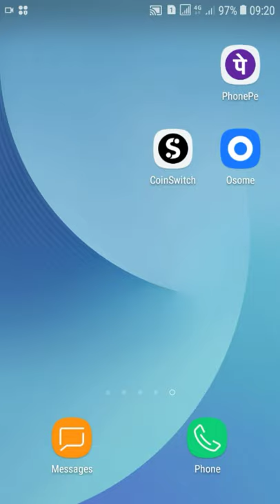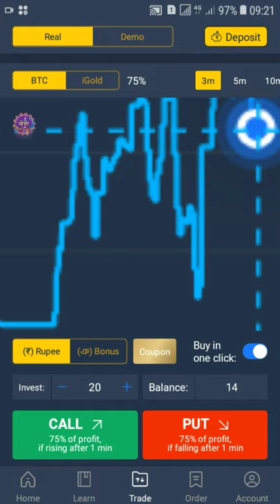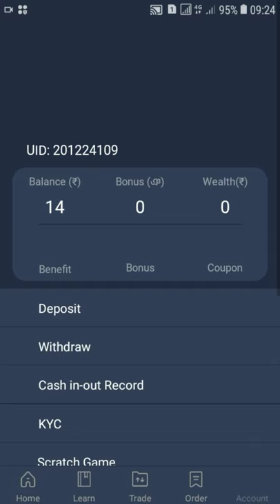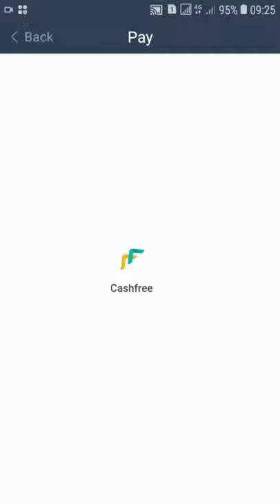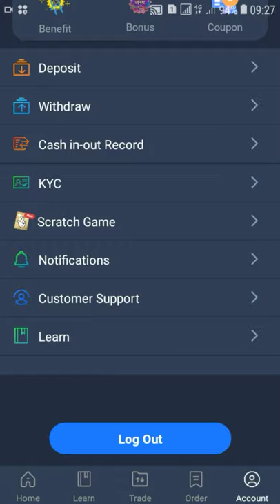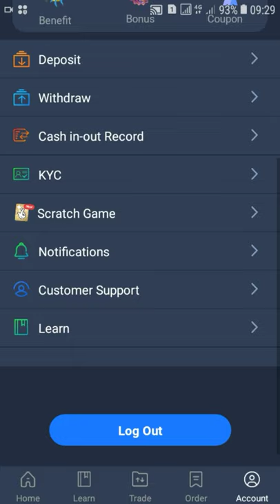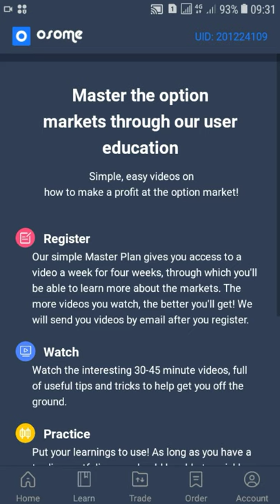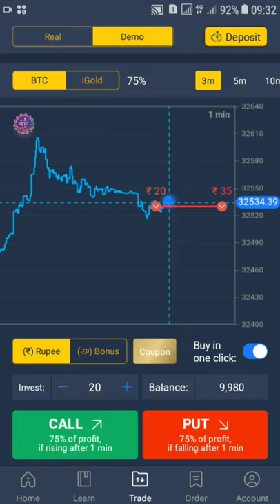osome trade se pese kese kamaye. osome trade use kese kare. osome trade full review in hindi .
osome trade se pese kese kamaye. osome trade use kese kare. osome trade full review in hindi. osome trade ek binary trade option pr based applications hai. osome trade use kese kare saath osome trade koi scam to nhi hai is video me baat karege. osome trade fake ya real full review karege . osome trade me withdrawal kese kare or deposit kese kare is video me baat karege. osome trade kitana safe and secure hai is video me baat karege.